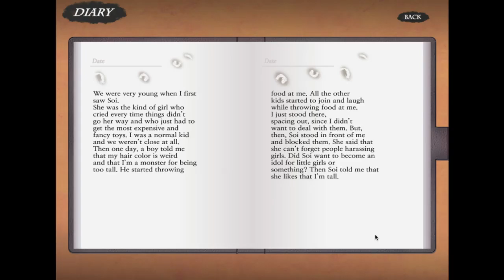Nameless ~The One Thing You Must Recall~ Lance Route 10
Lance is a very vigilant knight in shining ice armour.